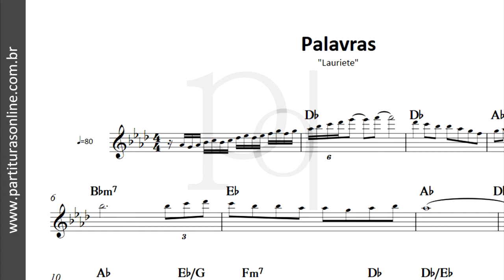Palavras ♪ Lauriete | Partitura